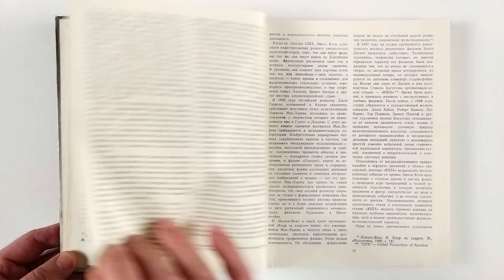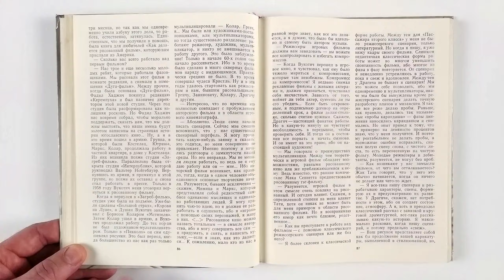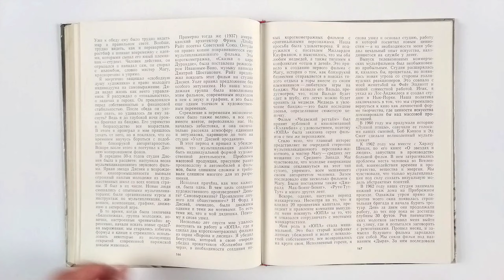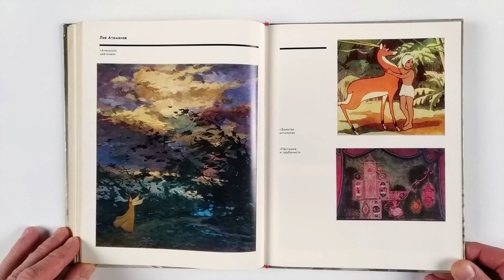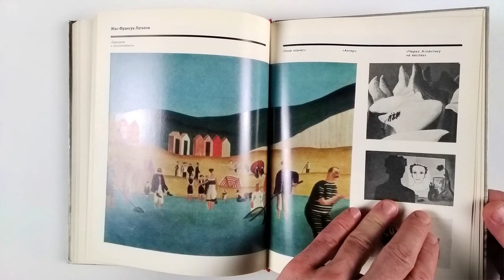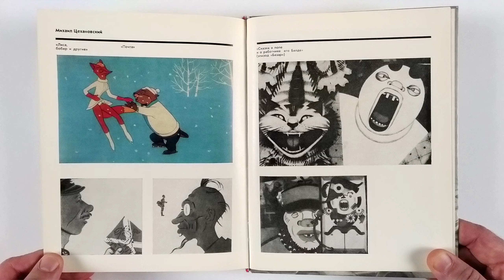С. Асенин. Мудрость вымысла: мастера мультипликации о себе и своем искусстве 1983/ Wisdom of Fiction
Издательство: Искусство
Год выпуска: 1983
Тип обложки: Твердый переплет
Тип книги: Букинистика
Формат издания: 70x90/16
Количество страниц: 288
Составитель: Сергей Владимирович Асенин
Тип издания: Антология

3:26 Иллюстрации
Wisdom of Fiction: Masters of Animation about Themselves and Their Art. S. V. Asenin. 1983

Publisher: M.: Iskusstvo
Released: 1983
Cover Type: Hardcover
Book type: Bookinist
Edition format: 70x90/16
Number of pages: 288
Compiled by: Sergey Vladimirovich Asenin
Publication type: Anthology
Russian language

3:26 Illustrations